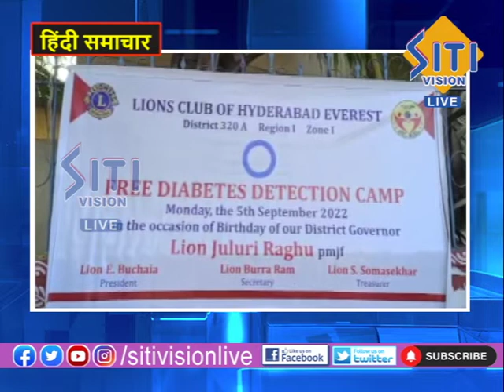NEWS UPDATE 10:00 PM 05-09-2022 || Siti Vision Live